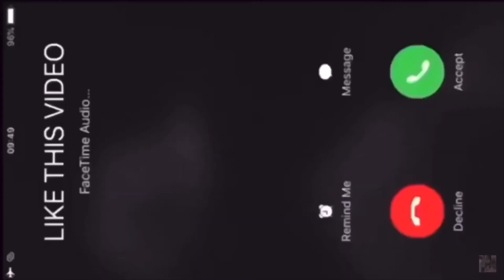LIL UZI VERT - SASUKE 🔥(Official Video) REACTION!!!